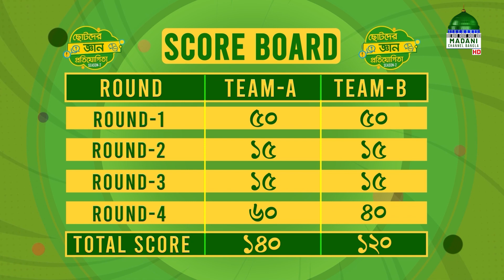Ramzan Program l ছোটদের জ্ঞান প্রতিযোগিতা l Chotoder Gyan Protizogita Ep#27 l Season-02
মাহে রমযান উপলক্ষে মাদানী চ্যানেল বাংলা নিয়ে এলো চমৎকার একটি অনুষ্ঠান “ছোটদের জ্ঞান প্রতিযোগিতা” নিজে দেখুন এবং অপরের দেখার সুযোগ করে দিন।

Program: Chotoder Gyan Protizogita Ep#27